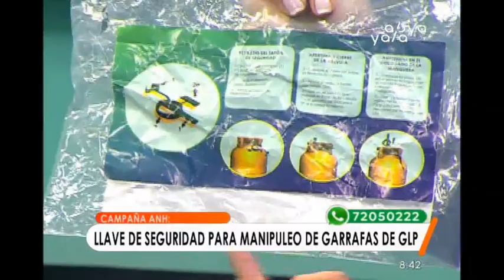ANH inicia campaña de distribución gratuita de llaves de seguridad para garrafas de gas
La Agencia Nacional de Hidrocarburos (ANH) invita a la población boliviana a adquirir de manera gratuita la llave de seguridad de la garrafa de GLP con la sola presentación de la fotocopia de carnet. Para poder adquirir este producto puedes contactarte al 2614000.
El objetivo de la campaña es evitar posibles fugas de gas a causa del mal manipuleo de la manguera y llave de la garrafa.